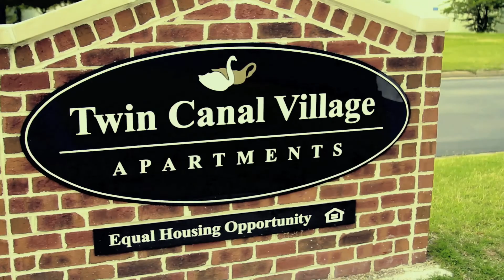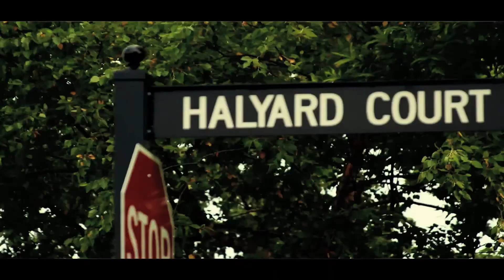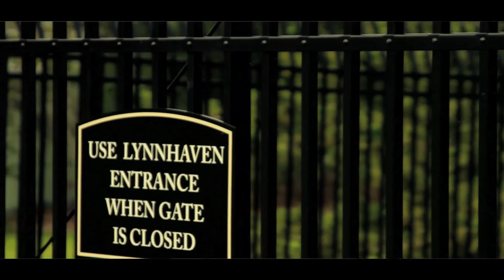(TMG) Killah Quan & Ski Ft. Unkle Scrooge - Menace II Society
"Menace II Society" Filmed in Virginia Beach, VA Directed by REP YA SET DVD